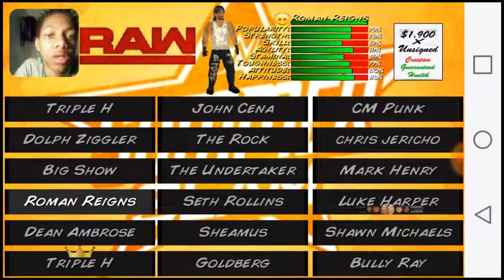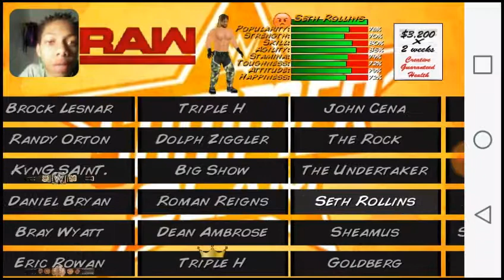They Hummm Cheating Man !!!! (WWEMod)